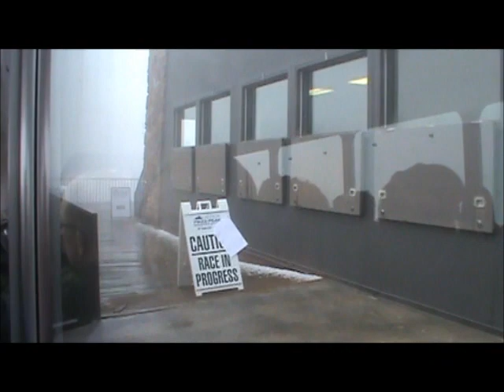The Manitou and Pike's Peak Railway, the HIGHEST COG RAILWAY IN THE WORLD! 14,000 FEET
This is the highest cog railway in the World! This train ride takes passengers up to about 14,000 ft above sea level!